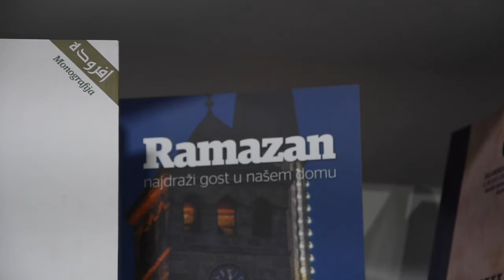Gost u ramazanskom programu: Glavni imam MIZ Zvornik Haris ef. Mustajbašić